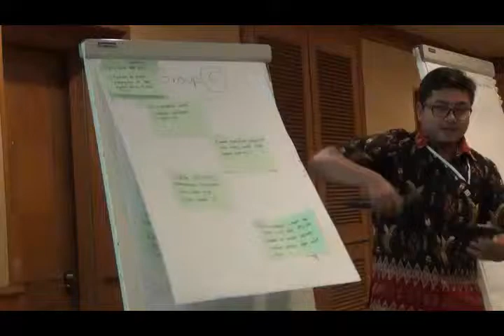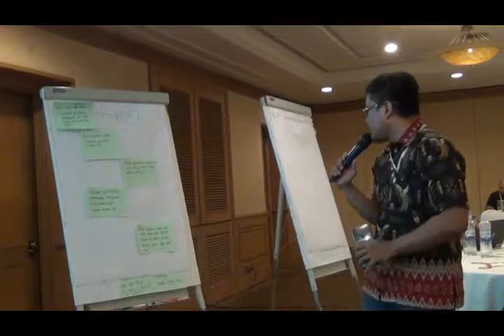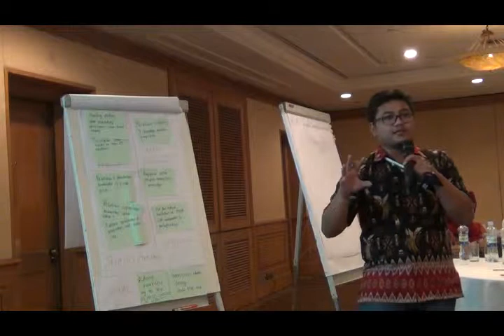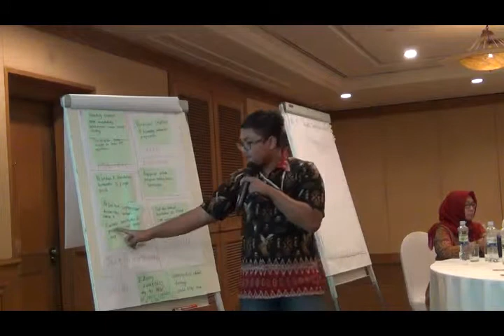33 Lokakarya Pasca Konferensi AIDS 2018: Group Work Presentation part 6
Berikut ini adalah video suasana presentasi kerja kelompok di hari pertama.